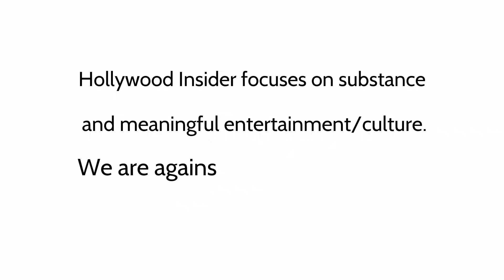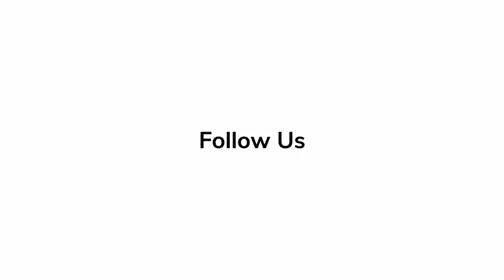Red Carpet Rendezvous World Premiere of 'Plane' With Reactions From Cast and Crew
🎬The stars of 'Plane' arrive and talk about the film at the premiere on the red carpet.